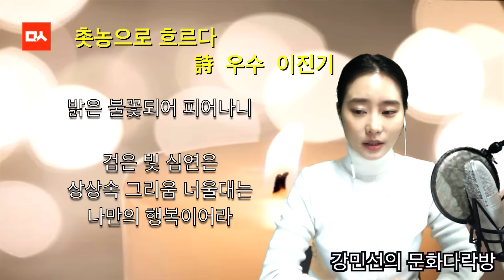[밑줄긋는여자] 촛농으로 흐르다 - 이진기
12월 21일 문화다락방 - 밑줄긋는여자에서 강민선 아나운서의 시 낭송으로 이진기 詩 '촛농으로 흐르다'를 만나보시겠습니다.

촛농으로 흐르다

          우수  이 진 기

너가 떠나간
너를 떠나 보내지 못한
너의 빈 자리에 앉아
너를 바라보며

진한 그리움으로
소통이 없는
철창밖 세상과의 이별을 하며
영어(囹圄)의 몸으로 갇히운 나

너에 대한 깊은 열정
촛농으로 흘러 내리는 아픔도
밝은 불꽃되어 피어나니

검은 빛 심연은
상상속 그리움 너울대는
나만의 행복이어라